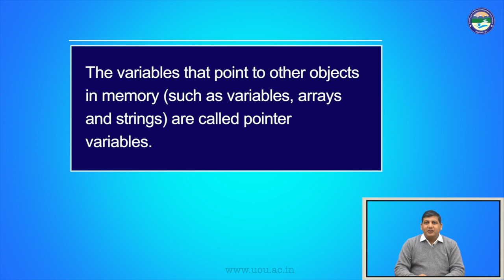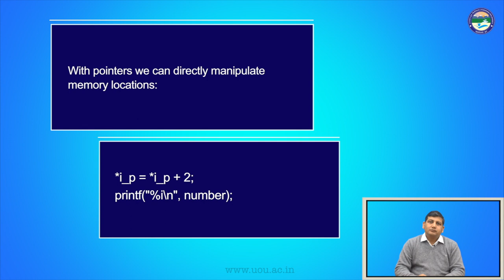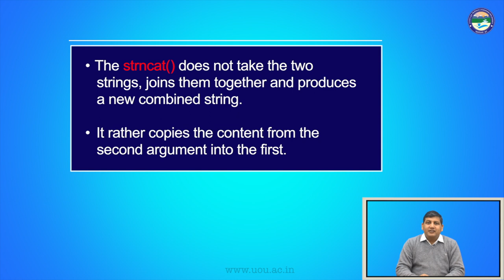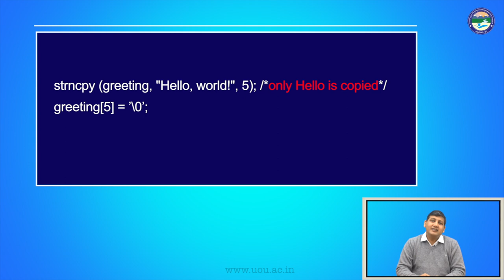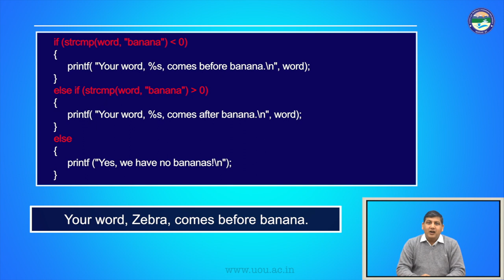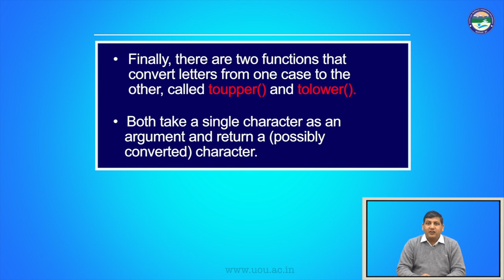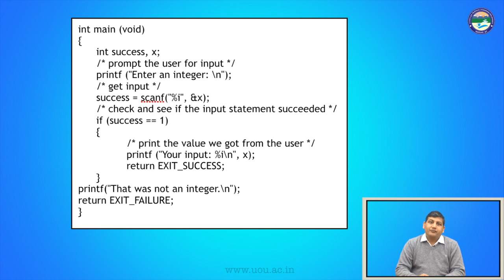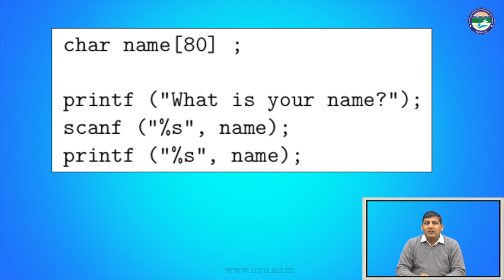Pointers and Addresses